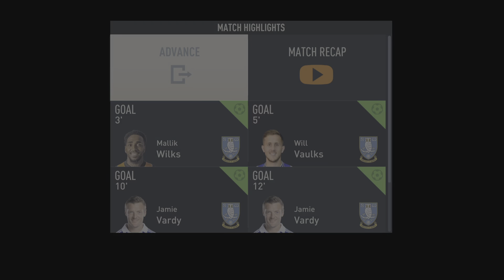FIFA 23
Final